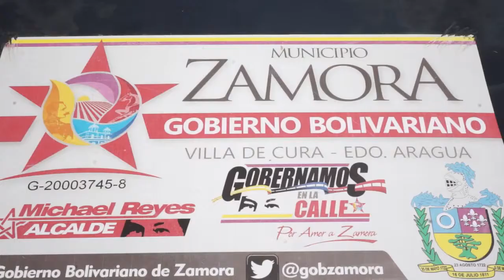3 mil personas visitaron el municipio Zamora en estos carnavales 18-02-15